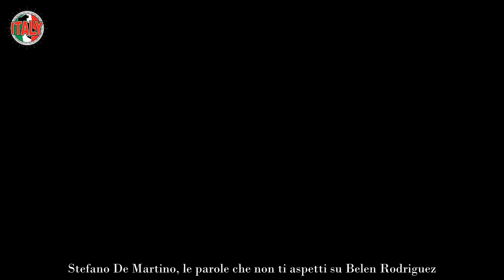Stefano De Martino, perchè ha detto addio a Belen il vero motivo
Stefano De Martino rompe il silenzio e svela il vero motivo dell’addio a Belen Rodriguez dopo anni d’amore.

Stefano De Martino e Belen Rodriguez, nonostante siano trascorsi anni dall’inizio della storia d’amore e sia ormai passato diverso tempo da quando si sono lasciati, pare, definitivamente, continuano ad appassionare gli amanti del gossip. Per anni, infatti, sin dal primo incontro nella scuola di Amici dove l’amore è nato, sono stati i protagonisti indiscussi dei vari rotocalchi di cronaca rosa. Dal primo bacio alla nascita di Santiago fino al matrimonio, tutto è stato documentato dai giorni, compresi i ripetuti ritorni di fiamma.